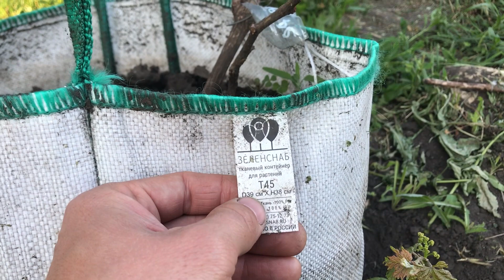Мягкие мешки для саженцев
Короткое видео про использование мягких мешков для выращивания винограда. На видео сорт Эверест.